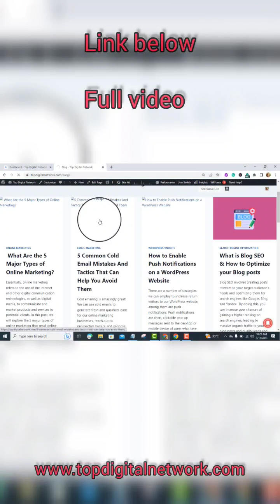Fix images not working.The easiest steps you will find online this year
👆👆👆 full video